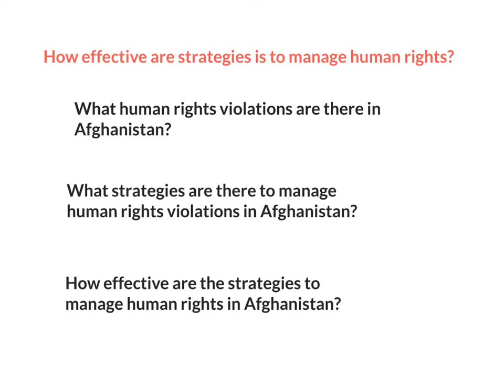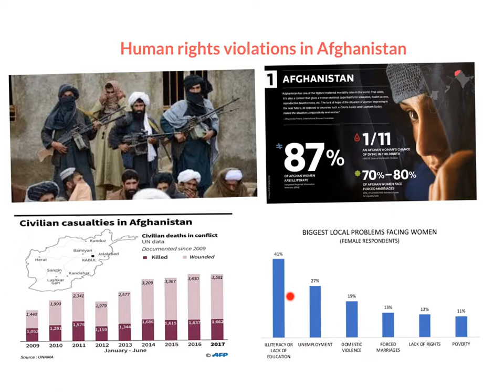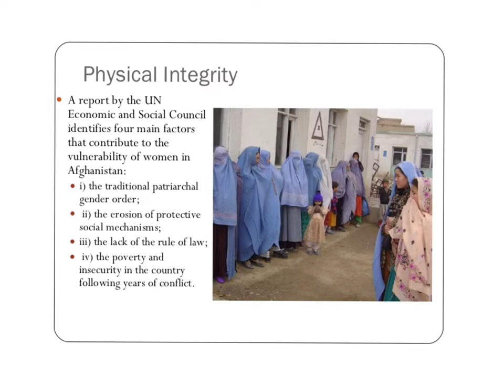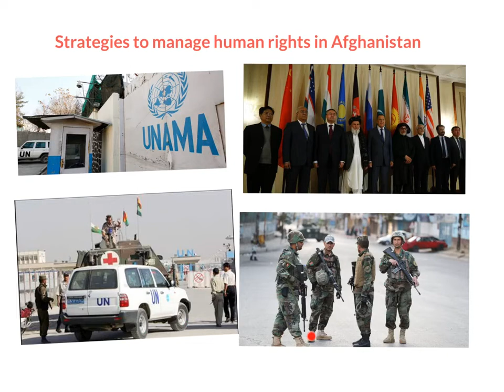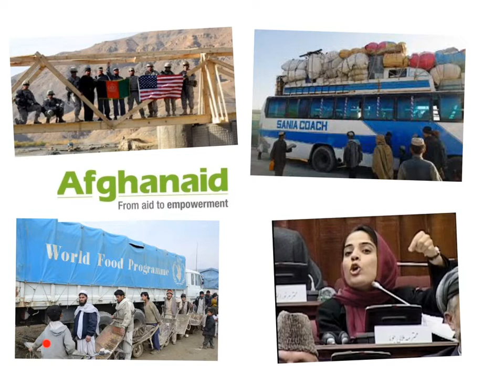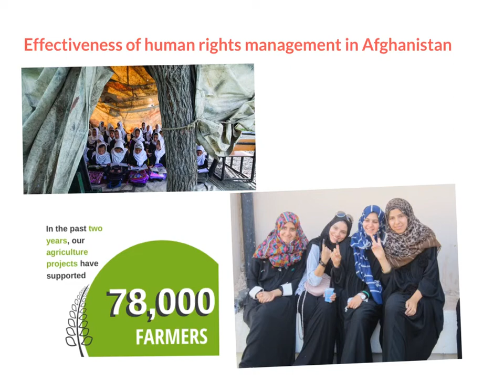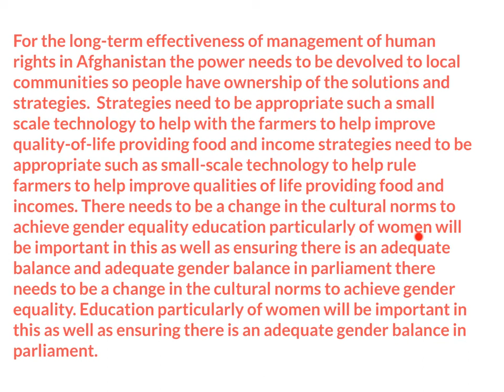Human rights in Afghanistan